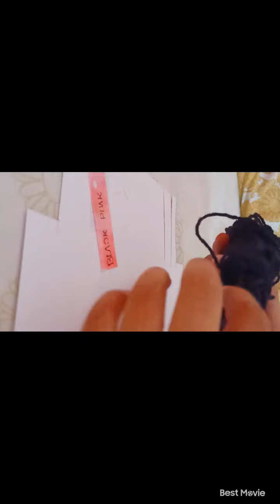Homemade keychain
Welcome to Swasti's Crafteria I hope u will enjoy maing this cute still simple keychain at your home by adding lots of creativity in it